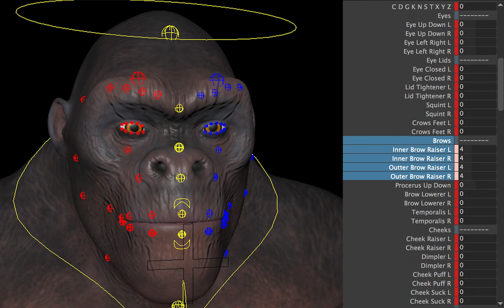Daniel Lugo DemoReel